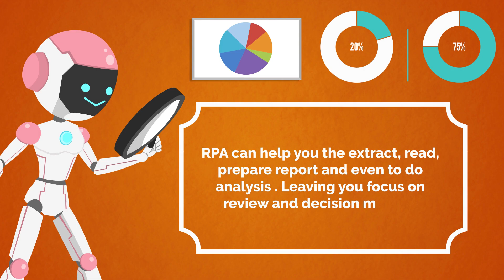Robotic Process Automation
RPA refers to the use of software “robots” that mimic tasks usually performed by humans. These robots are especially helpful for automating rule-based processes that require interaction with multiple, disparate IT systems.